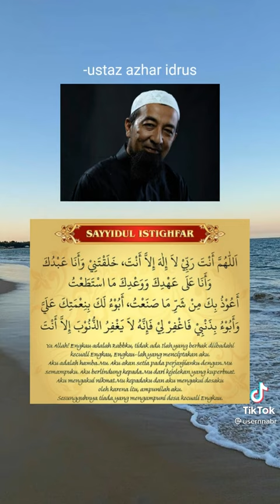Penghulu segala istighfar.